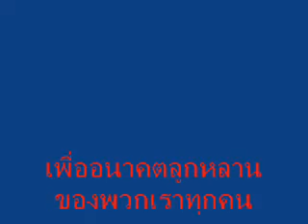สัตว์ปีกสายพันธ์หายาก ตอนที่1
ในปี พ.ศ. 2543 มีการประมาณว่านกประจำถิ่น 159 ชนิดและนกอพยพ 23 ชนิดกำลังถูกคุกคามจนใกล้สูญพันธุ์หรือเสี่ยงต่อการสูญพันธุ์ซึ่งมีสาเหตุมาจากการถางป่า การลักลอบตัดไม้อย่างผิดกฎหมาย การล่าสัตว์และการเสื่อมสภาพถิ่นที่อยู่อาศัย โดยเฉพาะในที่ราบลุ่ม ชนิดที่ได้รับผลกระทบมากที่สุดเป็นนกน้ำขนาดใหญ่ที่อาศัยอยู่ในพื้นที่ชุ่มน้ำซึ่งส่วนใหญ่ได้กลายไปเป็นพื้นที่ทางการเกษตรและชนิดที่อาศัยอยู่ในป่าที่ซึ่งมีการตัดไม้ทำลายป่าเพื่อการเกษตรและการค้าทำให้พื้นที่ป่าสูญหายไปหรือกลายเป็นป่าเสื่อมโทรม